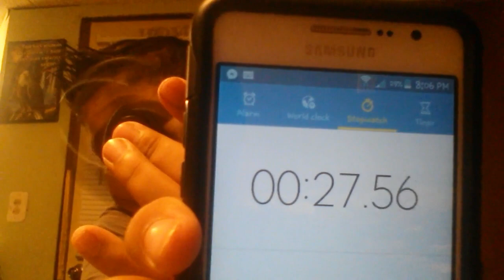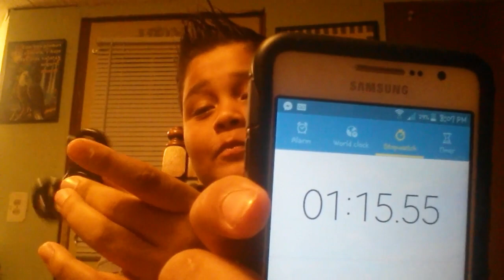Fidel playz how many min could a figit spinner spin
Fidel playz